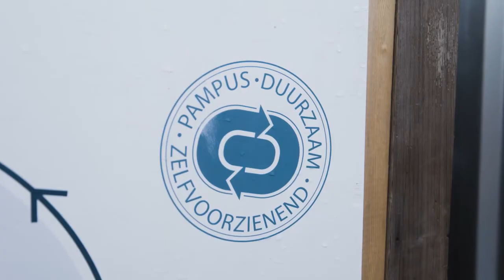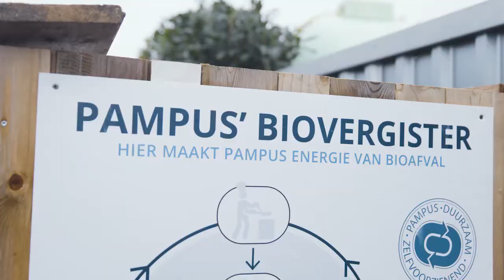Forteiland Pampus. Zien verduurzamen Doet verduurzamen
De monumentensector wil graag een bijdrage leveren aan het Klimaatakkoord van Parijs. En verduurzamingsmaatregelen zijn mogelijk, ook met behoud van cultuurhistorische waarden. Zoals bijvoorbeeld bij Forteiland Pampus. In deze video zie je waar je tegenaan loopt als je een eiland duurzaam en zelfvoorzienend wilt maken.

De serie 'Zien verduurzamen Doet verduurzamen. Portretten van verduurzaamde monumenten', is gemaakt door MatZwart in opdracht van de Rijksdienst voor het Cultureel Erfgoed.